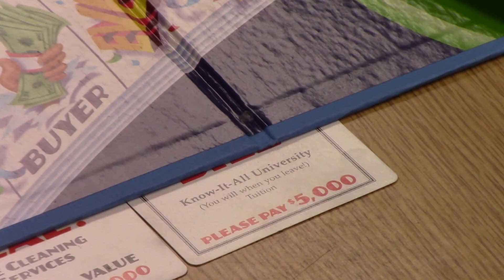CTV 2/16/24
Anchors: Lucas & Darrien
Feature By Beginning Broadcasting
Editor and uploader: Allie